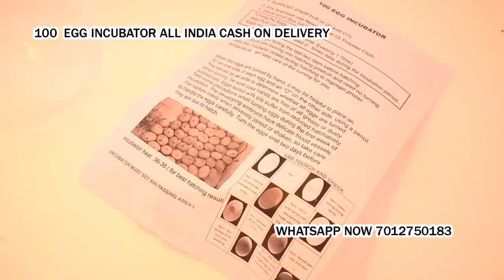how to make incubatore in simple method in Jabalpur